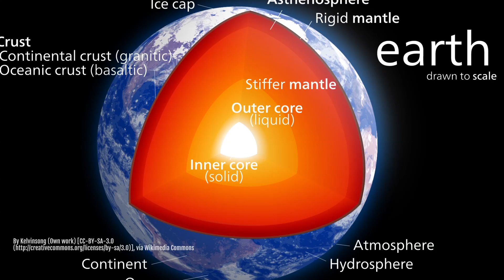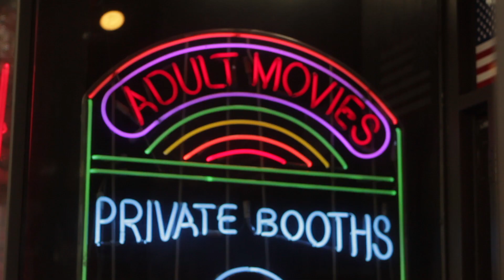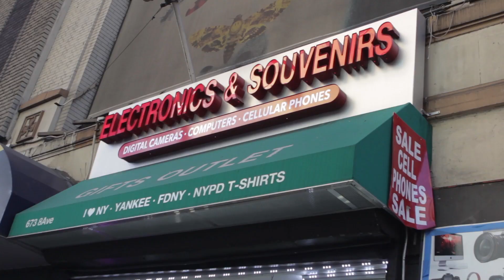Conhecendo a Times Square | Amigo Gringo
Afinal, visitar a Times Square é realmente necessário? O Amigo Gringo de hoje mostra o lado das filas e superlotações, que podem te fazer mudar de ideia na hora de traçar um roteiro turístico em NY.

Direção e produção:
Eric Hinojosa
Seth Kugel